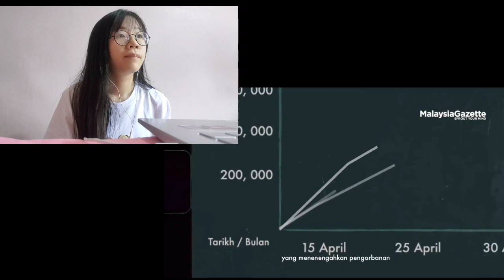UHMT1012-Reaction Video (From ICU to Grave)